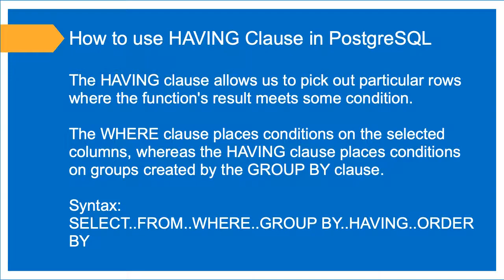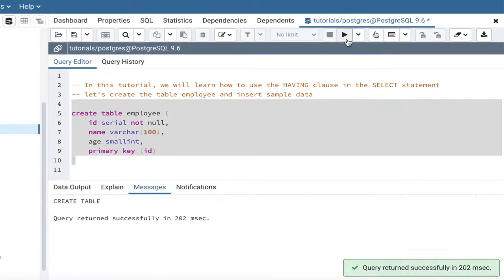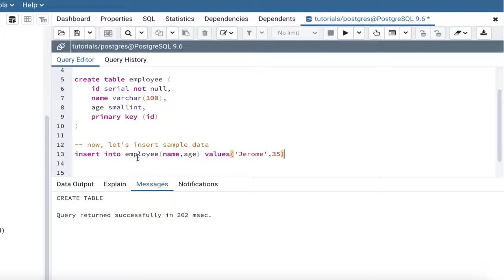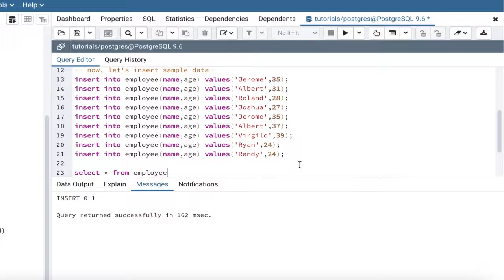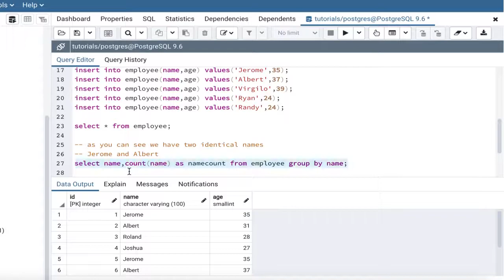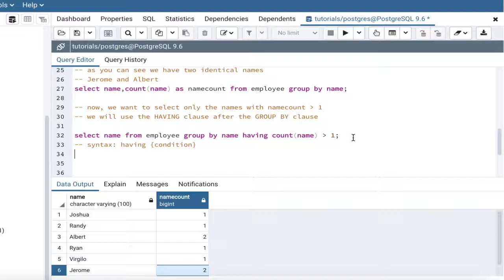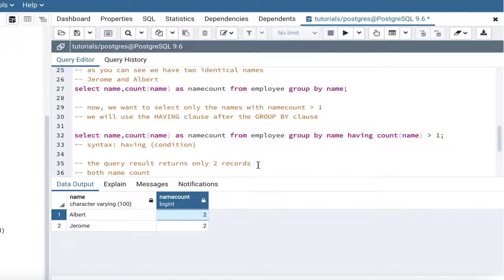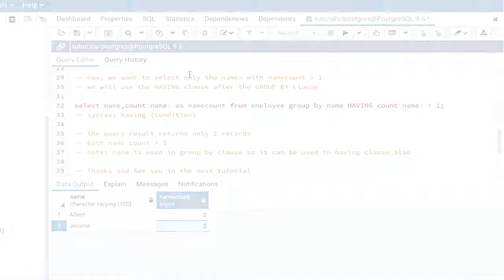HAVING Clause in PostgreSQL (Basic) | Tutorial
This is a tutorial for beginners on how to use HAVING clause in SELECT statement of PostgreSQL using pgAdmin tool.

References:
PostgreSQL - The World's Most Advanced Open Source Relational Database